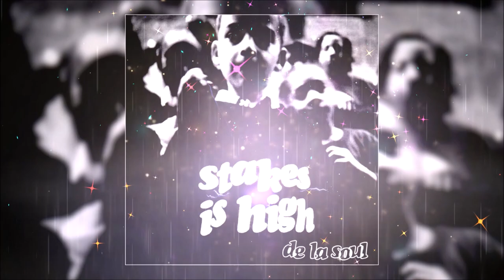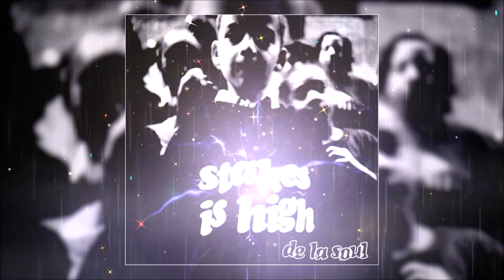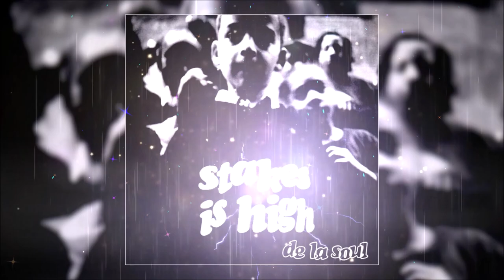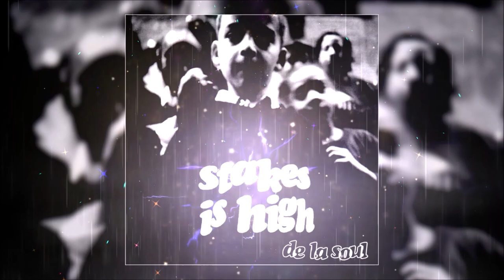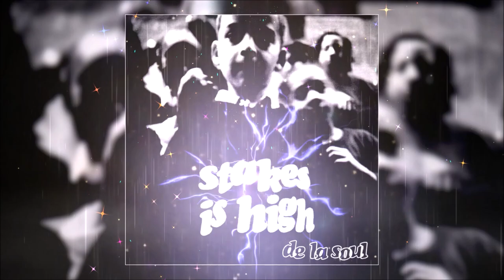De La Soul - Stakes is High | Full Album [1996]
If you are a fan of these legends we can be friends.

0:00 - Intro
2:35 - Supa Emcees
6:16 - The Bizness (feat. Common)
12:00 - Wonce Again Long Island
15:39 - Dinninit
19:58 - Brakes
24:05 - Dog Eat Dog
27:45 - Baby Baby Baby Baby Ooh Baby
29:49 - Long Island Degrees
33:19 - Betta Listen
37:47 - Itzsoweezee (HOT)
42:36 - 4 More (feat. Zhané)
46:54 - Big Brother Beat (feat. Mos Def)
50:38 - Down Syndrome
53:42 - Pony Ride (feat. Truth Enola)
59:09 - Stakes Is High
1:04:39 - Sunshine